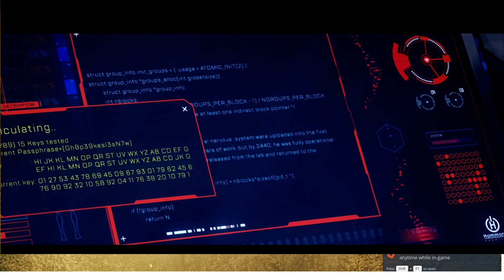FIRST APEX LEGENDS VIDEO (read desc)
i starded in late season 4 but when i was recording. it was in season 5.